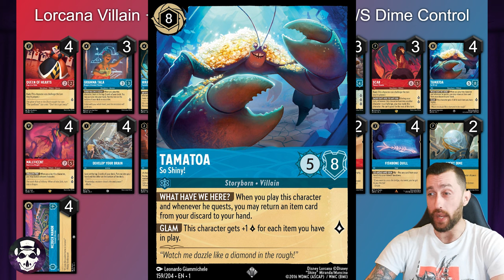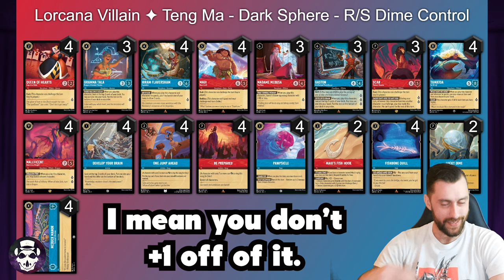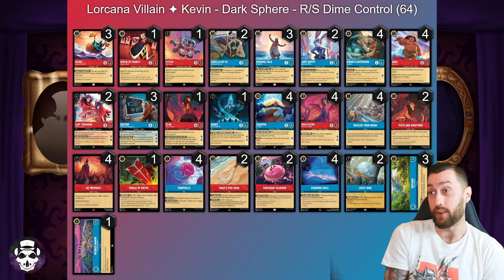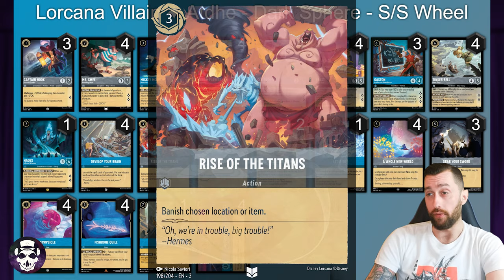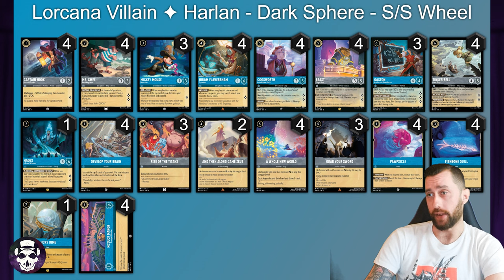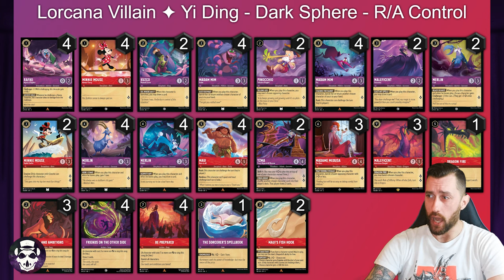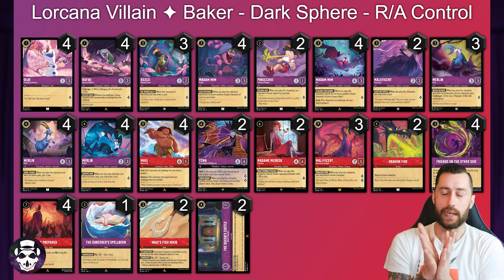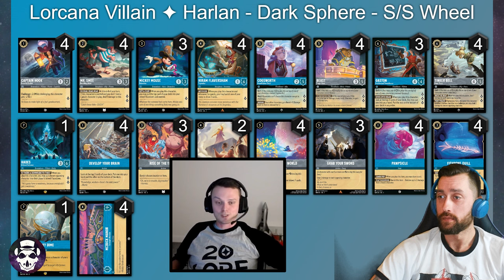My First Top Cut! | Dark Sphere London | Top 8 Decklists!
Today we are taking a look at the Top 8 decklists from the Dark Sphere Win a Case event at Dark Sphere London!

Afterwards we are joined by Harlan who has regularly been top of the online leaderboard for Lorcana throughout this season, and also made top 8 at ths event!

Check out the 20 Lore Pro Discord here!

Follow me on X!

00:00 - Intro
03:24 - R/S Dime Control
07:17 - R/S Dime Toolbox
10:35 - S/S Wheel
13:58 - R/A Control
16:07 - R/A Control
16:41 - R/A Control
18:07 - R/A Control
22:33 - Player Interview
36:20 - S/S Wheel
43:54 - Admin/Outro

R/S Dime Control (1st Place)